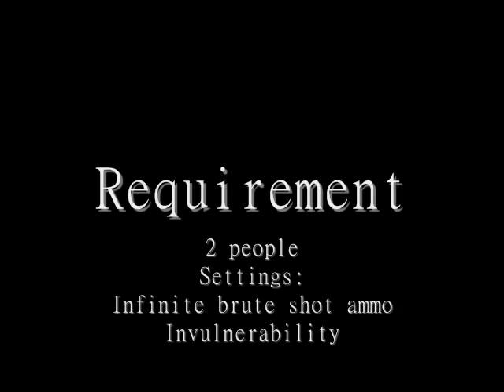Mongbby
An obstacle course built for the mongoose.  Not too difficult or long as Obby, but if you try it, you should be getting under 2 minutes.